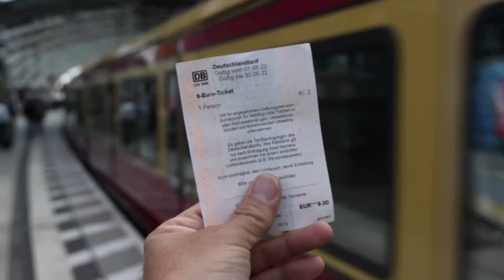Verbände fordern Lösungen für dauerhaft billigen Nahverkehr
Verbände und Experten fordern auch nach dem 9-Euro-Ticket eine Lösung für einen billigen Nahverkehr. Dafür soll es ein bundesweit unbegrenzt gültiges ÖPNV-Billigticket geben.